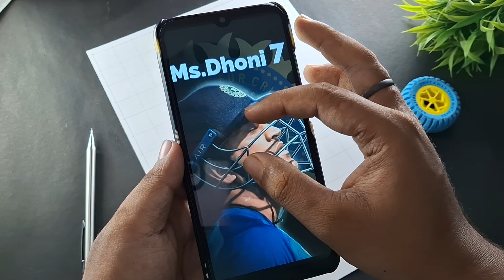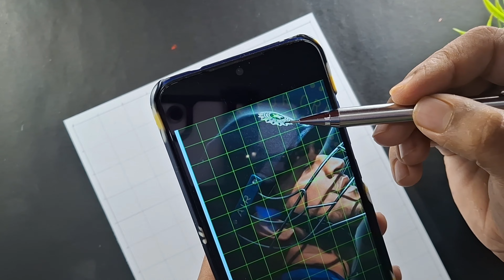How To Draw MS Dhoni | Dhoni Outline Tutorial | Step by Step | Part 1❤️🫶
↪️Reference photo with grid↪️

↪️Reference photo without grid↪️

Cover Tropic:-
Very easy
Sketch
In hindi
Drawing tutorial
For beginners
Grid method drawing
Ram Drawing
Hanuman Drawing
Dhoni Drawing easy
Dhoni Drawing easy Step By step
Ram Drawing sketch
Ram Navami
Hanuman Drawing
Hanuman Jayanti
Hanuman chalisa
Ms Dhoni Drawing
Dhoni Drawing
Dhoni Drawing step by step
Dhoni  Drawing colour
Dhoni Drawing oil pastel
Loomis method drawing
Shiva drawing
ipl 2024
Dhoni drawing
Dhoni catch
Ms Dhoni
Dhoni Draw for kids
Ms Dhoni Outline Tutorial for kids
Ms Dhoni Drawing for beginners
Mahi drawing
Thala Drawing
Thala drawing for kids
easy drawing Ms Dhoni